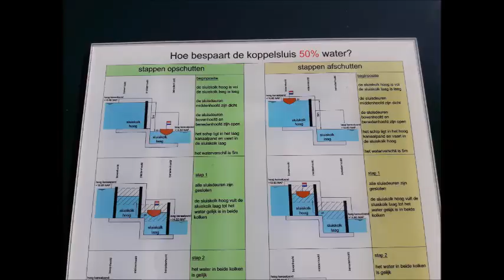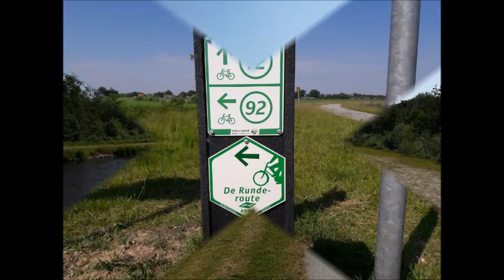more Drenthe, peat bog with it's inhabitants, a canal with boats and sluices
In this  video, we visit the peat bog in Drenthe again and this time we zoom in about the flora and fauna. We also visit the "Koning Willem Alexander kanaal", a canal with sluices, to decline the waterlevel by 5 meters.
Very interesting to see how that works.